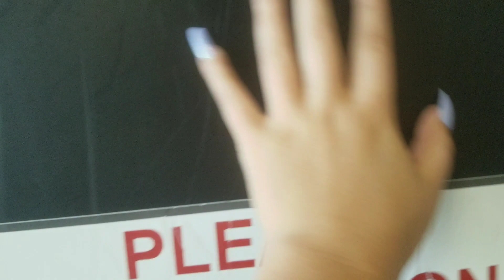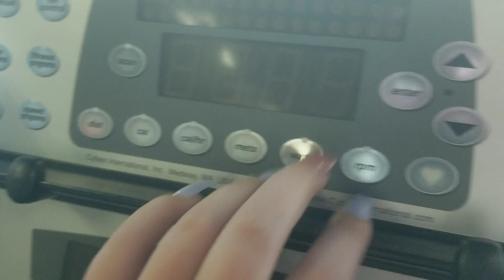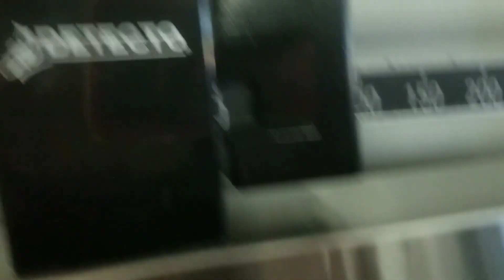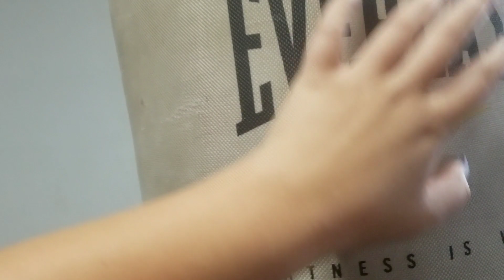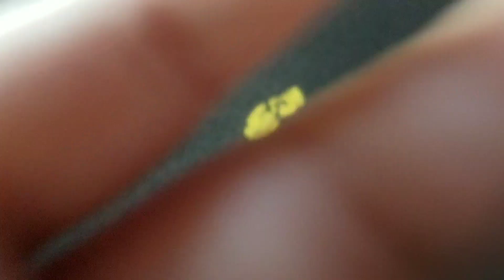ASMR- At The Gym!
I rushed this video sorrrrry

yes I do custom videos